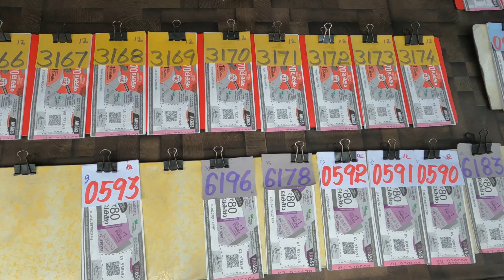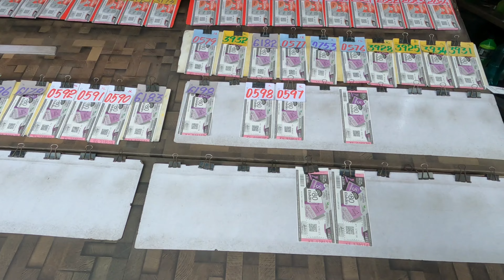కేరళలో చివరి రోజు || Last Day In Kerala 🏝